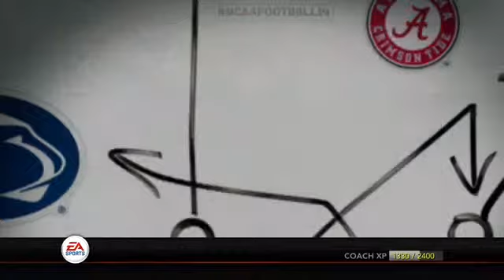Year 1 Offseason Recap! SCLSU Mud Dogs Teambuilder Dynasty Ep.12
(Build-A- Recruit Template)
- Recruit Name
- Recruit Hometown
- Recruit Position

Huge Shoutout for Cr8ght Games for allowing me to use two athletes from his Road To Glory Series! Definitely worth checking out below: